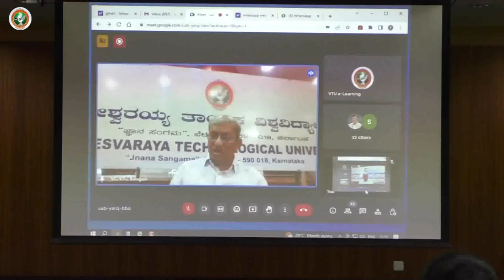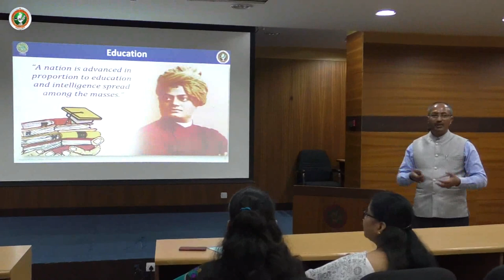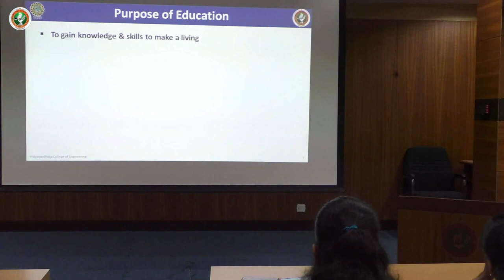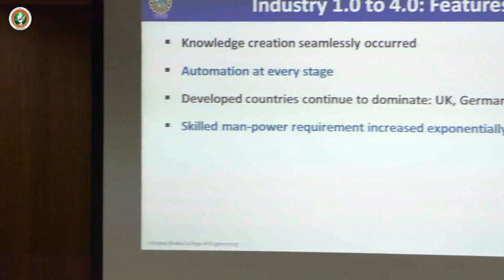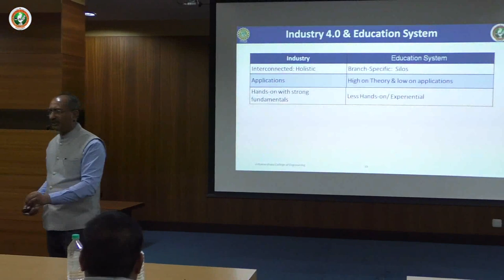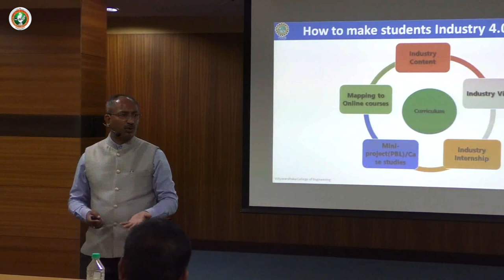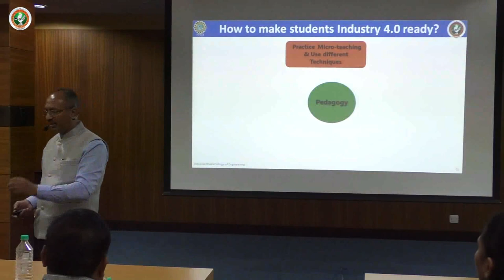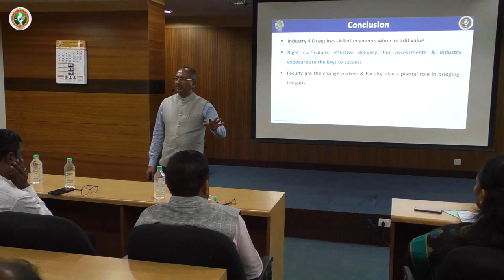Pragna VTU Lecture Series 1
Visvesvaraya Technological University, Regional Office, Mysuru organizing Lecture Series on “EDUCATION FOR INDUSTRY 4.0” under the PRAJNA-VTU banner for VTU-affiliated and autonomous Engineering Institutions with an objective to understand the future scope of EDUCATION FOR INDUSTRY 4.0. Lecture will be addressed by,  DR. B. SADASHIVE GOWDA, Dean, VTU, Belagavi, and Principal, VVCE, Mysuru.  Hon’ble Vice Chancellor, Dr. S. VIDYASHANKAR will preside over the programme along with other VTU officials. The Lecture is scheduled on Thursday 22nd June 2022 at 11 A.M.